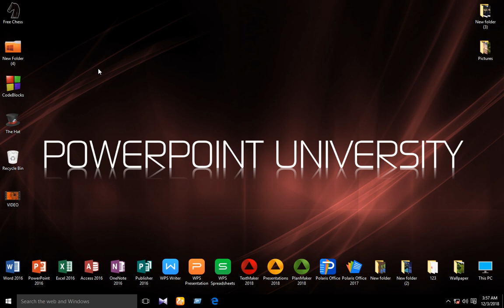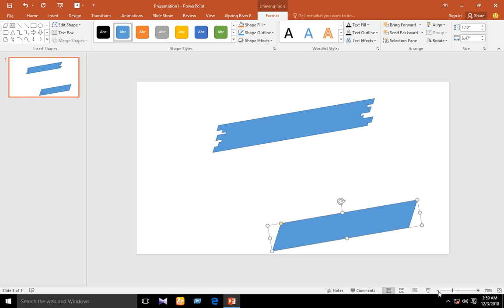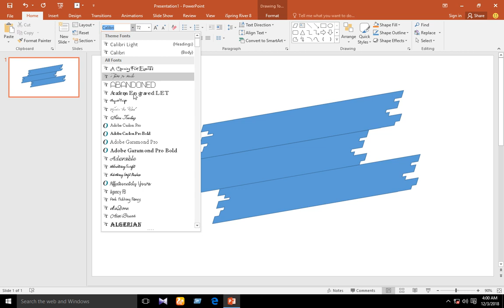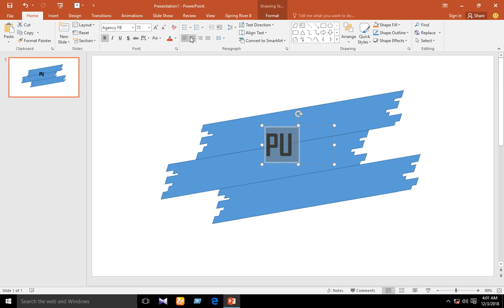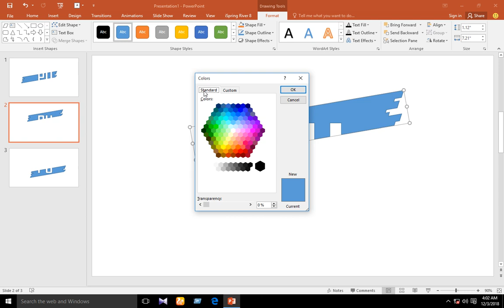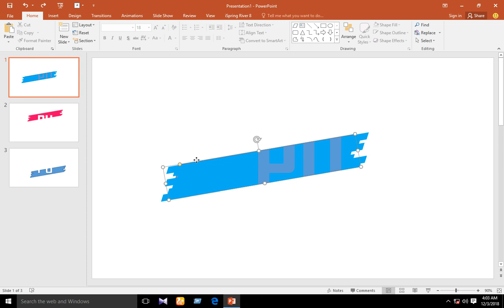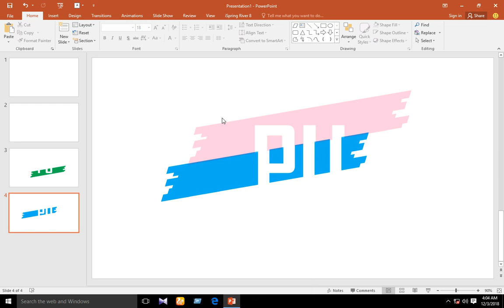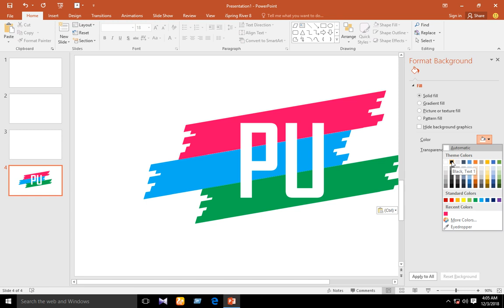How To Make an Awesome Colorful Intro By PowerPoint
It's not so easy. Be careful of moving your mouse pointer. Press Alt key for moving freely. Animate the shapes carefully.